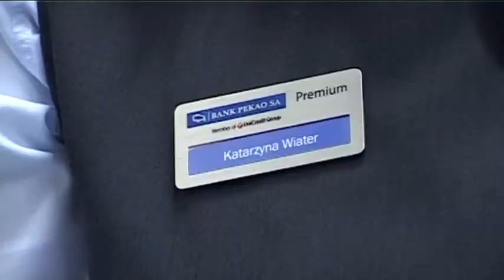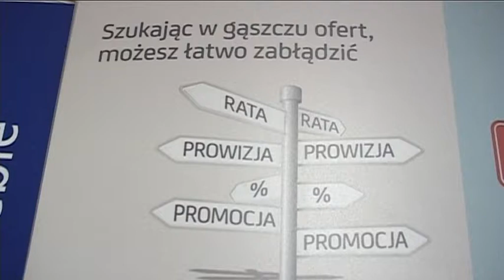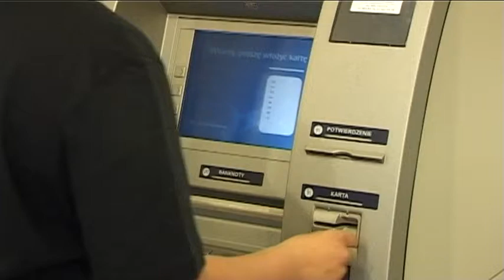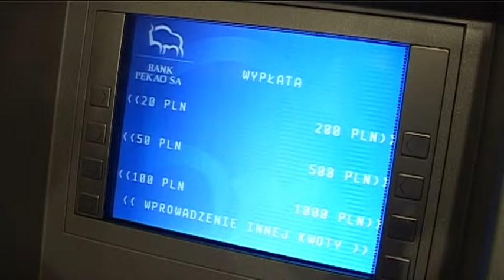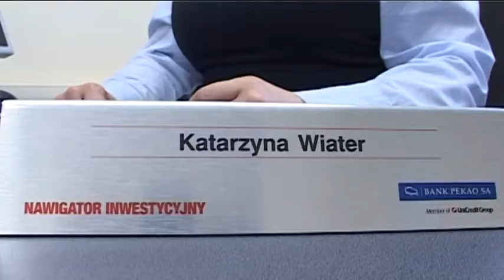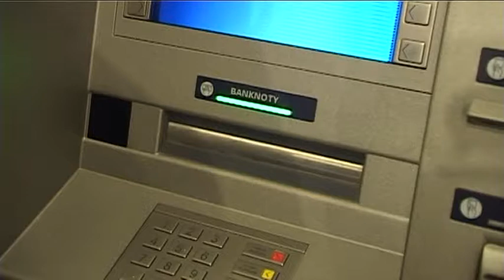Bank PKO SA.mpg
Film nagrodzony w "Konkursie na projekt edukacyjny zrealizowany w POWUZ" w ramach projektu DiAMEnT, przygotowany przez uczniów z grupy SP-P-Gr.1 prowadzonej przez Z. Solaka w POWUZ I w Bochni